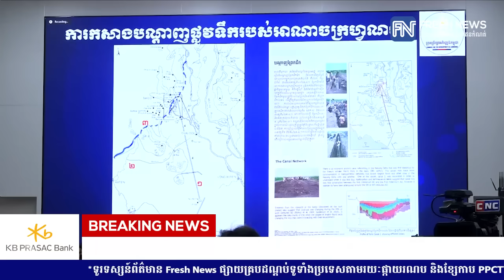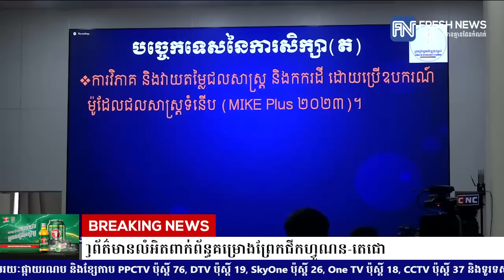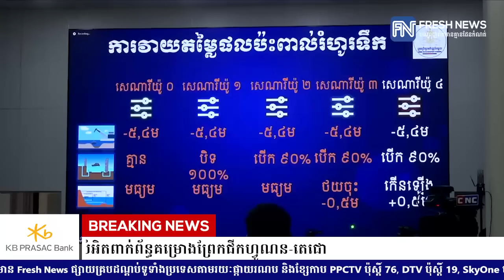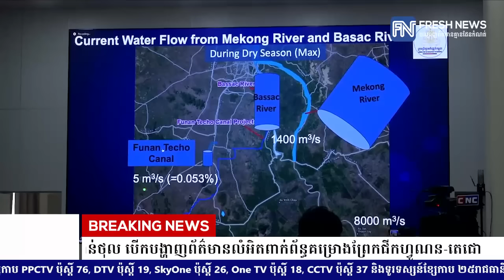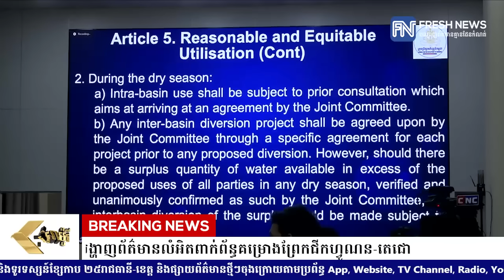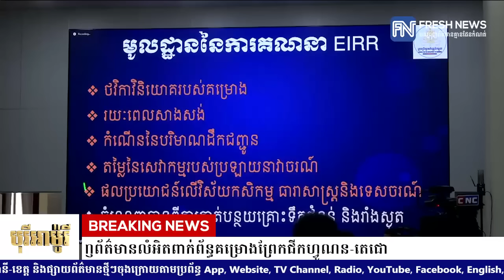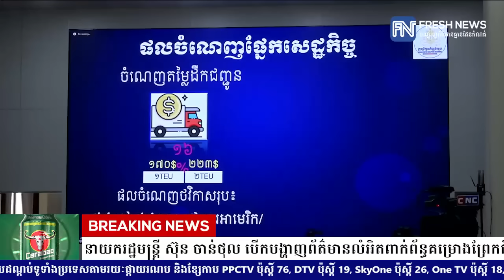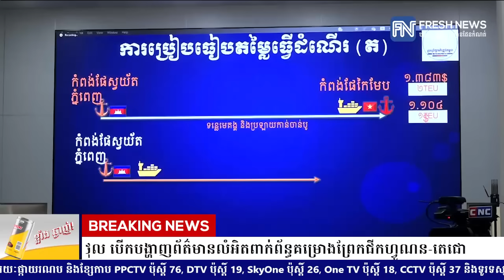ឧបនាយករដ្ឋមន្ត្រី ស៊ុន ចាន់ថុល បើកបង្ហាញព័ត៌មានលំអិតពាក់ព័ន្ធគម្រោងព្រែកជីកហ្វូណន-តេជោ